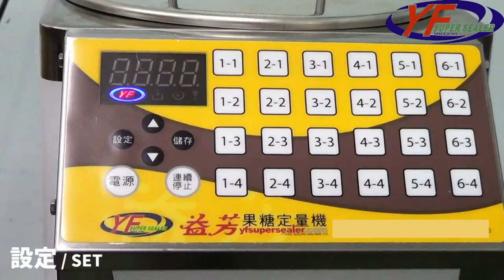益芳封口機 (YF SUPER SEALER) ET-9EF果糖定量機-LIQUID FILLER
1.型號：ET-9EF
2.功能：果糖定量
(A)Model：ET-9EF
(B)Function：LIQUID FILLER